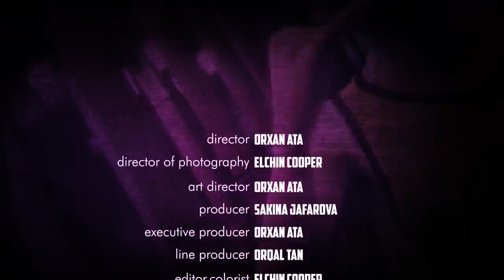Xpert — GZLN (Official Music Video)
"101 Moon Ave" Xpert'in , yeni “7EDDi” adlı albomunu təqdim edir.
Sayca da yeddinci olan albom 4 trekdən ibarətdir. Beat’ləri Gee WRLD’ə aid olan albomun musiqi direktorluğu OGB, səs texnikası isə Para Bein’ə aiddir. Albomun prodüseri Orxan Atadır. Vizualdan məsul şəxslər – rejissor Orxan Ata, sinematoqrafçı Elçin Cooper, Əli Əliverdizadə, işıq rejissoru Ayxan Tan. Xpert'in geyim tərzi Sehribel'ə məxsusdur.

Sözlər:

Kəllə-məlləsi boş
Gözləri dilənçi
Qoca dünya naxoş
Yaşama belənçi
Bölünmə, dilemma
Bədənim dolanbac
Yumdum, qaç
Gizlənpaç

Kəllə-məlləsi boş
Gözləri dilənçi
Qoca dünya naxoş
Yaşama belənçi
Bölünmə, dilemma
Bədənim dolanbac
Yumdum, qaç!
Gizlənpaç

Oynadan mahnı qoş
Tər tök bro, çoş
Cəhənnəmə promotion
Gedəcəksən əliboş
Təki sən tap adam
Tap bölək “по полам”
“Cola”, “Papa-Jones”
Tanrını tapar Jones
Bacar et arada
Ağı çək qaradan
Mizan, Tərəzi
Yorulub yaradan
Bankdan gün çək
Bankaya qəpiy sox
Daş yola təpik döy
Baş yola qoyub öl

Kəllə-məlləsi boş
Gözləri dilənçi
Qoca dünya naxoş
Yaşama belənçi
Bölünmə, dilemma
Bədənim dolanbac
Yumdum, qaç
Gizlənpaç

Kəllə-məlləsi boş
Gözləri dilənçi
Qoca dünya naxoş
Yaşama belənçi
Bölünmə, dilemma
Bədənim dolanbac
Yumdum, qaç
Gizlənpaç

Varlılar line’dan
Kasıblar payından
Qaynıyır qazanda
Mahnılar Shazam’da
Hər kim danışır başından yekə
Demək ki dingildir
Birdə, sar başa dinlə kaseti
Qolda qızıl Roli, vaxt gedir
Bir də mənə İce Tea
Deməli
Bu oğlan kassadan pay istiyir
Bir də gördün
Bir qalaq pul itdi
Call me, when you wake up
Nə vaxt ki səni bu tərzdə görəcəyik
Öyrənəndə sən kim olmuşuq biz
Bəlkə biz o vaxta öləcəyik
Sən sağ, mən salamat
Sən good, mən bad - olsun
Pullar məndədi
Pullar məndədi

Kəllə-məlləsi boş
Gözləri dilənçi
Qoca dünya naxoş
Yaşama belənçi
Bölünmə, dilemma
Bədənim dolanbac
Yumdum, qaç
Gizlənpaç.
Kəllə-məlləsi boş
Gözləri dilənçi
Qoca dünya naxoş
Yaşama belənçi
Bölünmə, dilemma
Bədənim dolanbac
Yumdum, qaç
Gizlənpaç